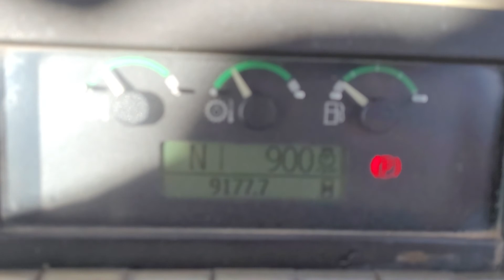RETROEXCAVADORA JOHN DEERE 310SJ AÑO 2008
No. Folio: 14808
Marca: JOHN DEERE
Modelo: 310SJ
Capacidad: 1 CY
Año: 2008
No. Serie: T0310SJ167809
Cantidad: 1.00
CON MOTOR JOHN DEERE 4045L DE 101 HP. CON TURBO, CAP. DE 1.31 C.Y, MARCA EN HORAS 9,172, 4X4, CON EXTENSION, PALA DELANTERA DE 86 PULGADAS, CUCHARON TRASERO DE 18 PULGADAS, PESA 19,140 LBS